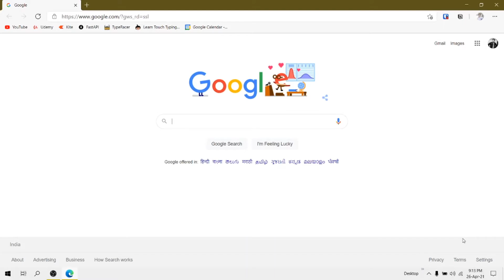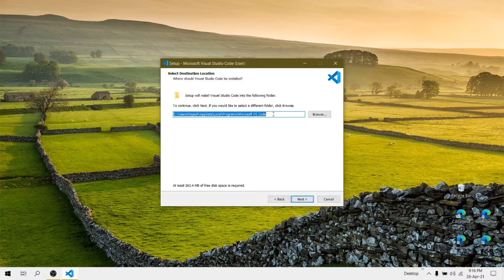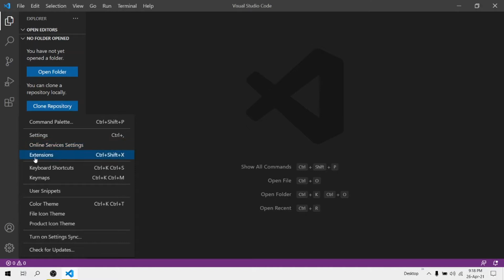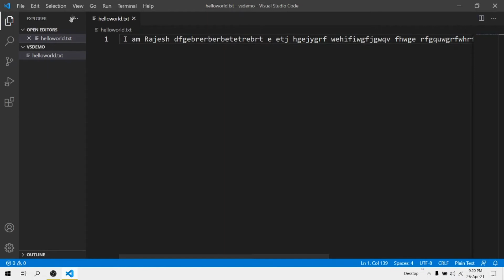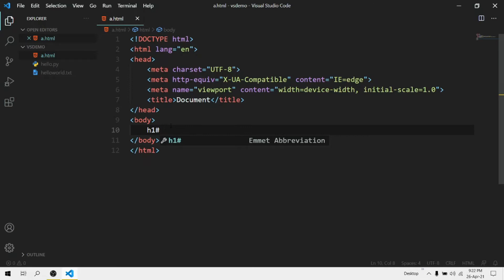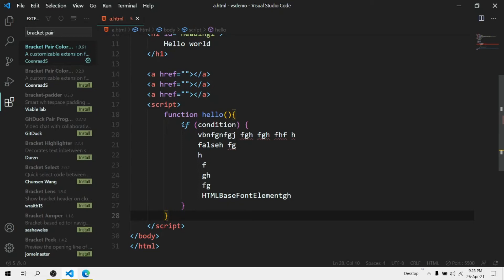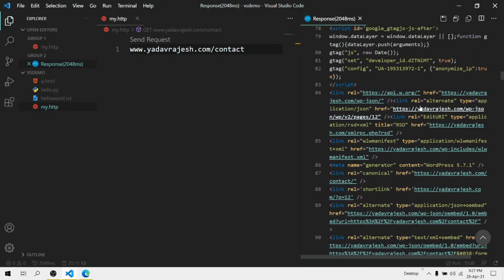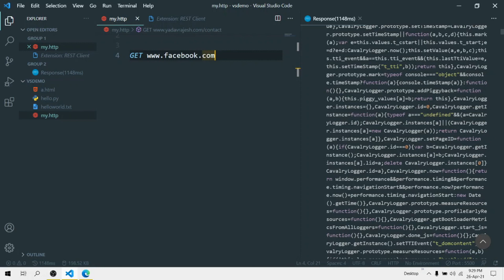Visual Studio Code minimal setup for beginners in hindi 2021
In this video I have shown my basic setup of visual studio for coding